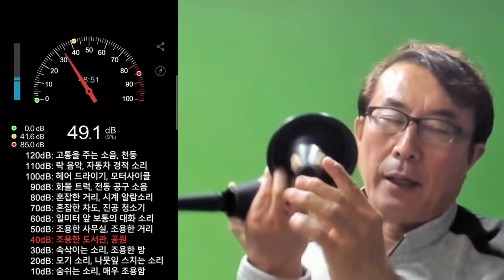트럼펫(뮤트) 소리 크기는? - 소음 측정기를 통한 악기의 소리 크기(데시벨:dB) 비교 ㅣ트럼펫 리코더 색소폰 소리크기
사일런트 트럼펫 전자 뮤트 문의

네이버카페 트럼펫트롯홀로서기 평생회원이란?